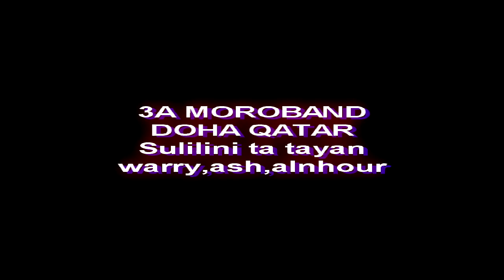Sulilini ta tayan 3A MOROBAND DOHA QATAR